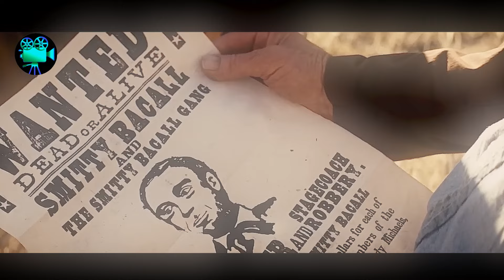Bandido explusa homem de bar, sem saber que ele é um pistoleiro mortal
🎬 Nome do Filme: Django
📺 Assista também:

Os vídeos não exercem impacto prejudicial sobre as obras originais.
Os vídeos produzidos por nós têm o propósito de serem utilizados com fins educacionais e informativos.
Os vídeos passam por uma transformação significativa em sua natureza.

📝 Qual a sua ANÁLISE desse filme? E mais IMPORTANTE, qual a nota que você dá para ele, de 0-10? Comenta aí embaixo!